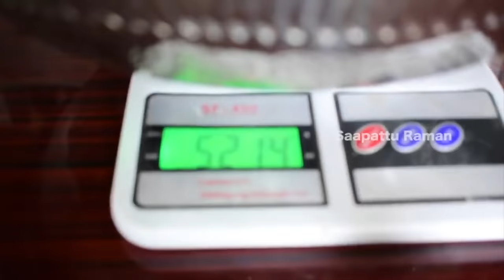5 KG Mutton Nalli Elumbu Eating Challenge | Sabs vs Kums | Bone Marrow Eating | Punishment at end ??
Hi Foodies..! In this video me and my brother are going to eat 5 kg mutton bone marrow. In our upcoming Videos we gonna do lots of different food challenges and it will be the real fun to watch.